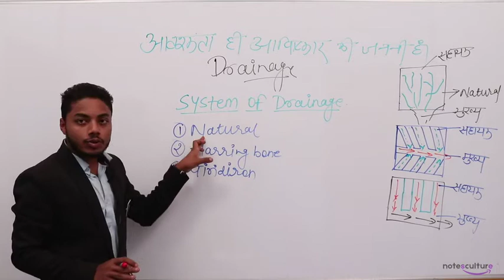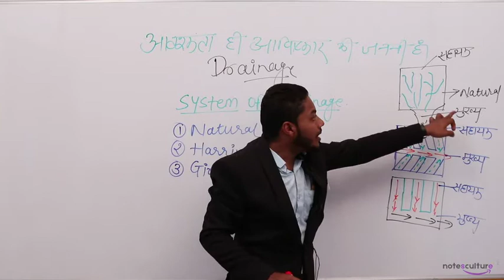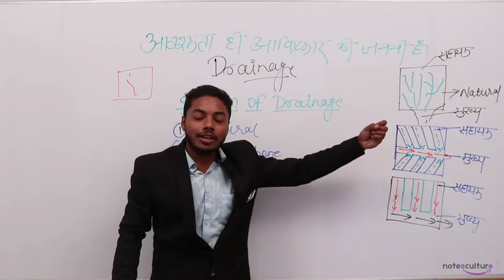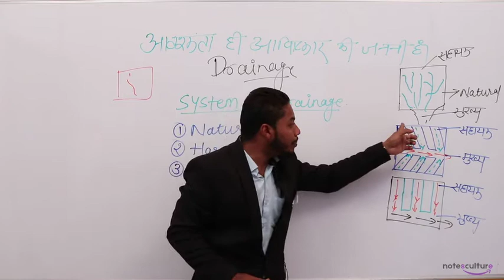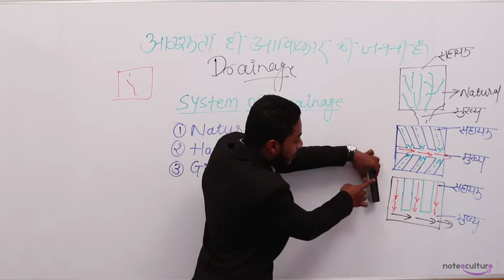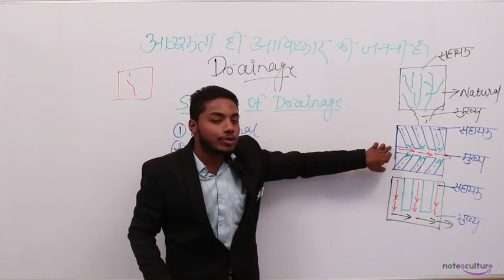lecture on drainage by Notesculture